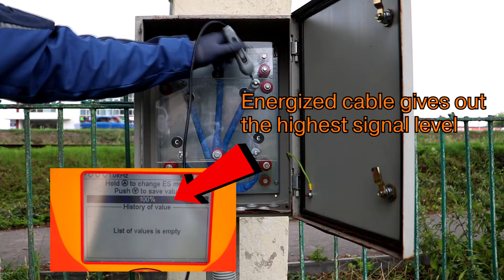Accessories for selection of the cable from a bunch